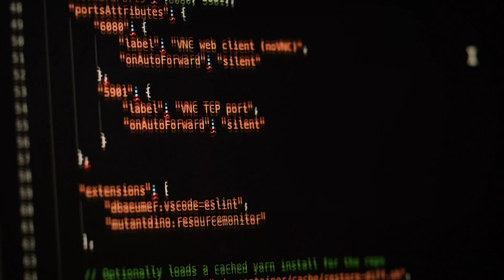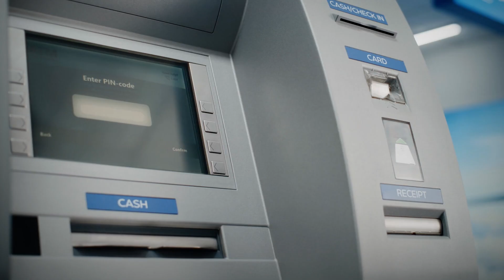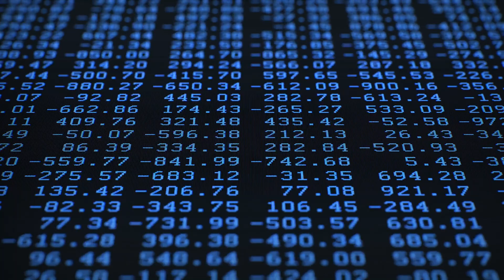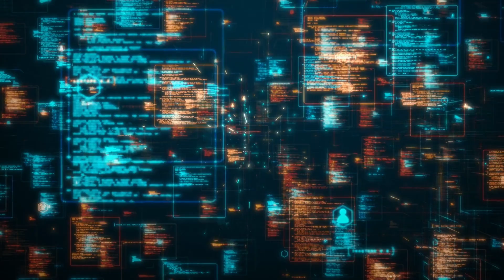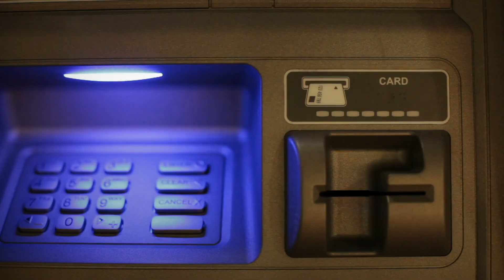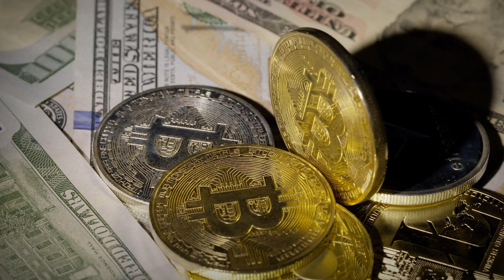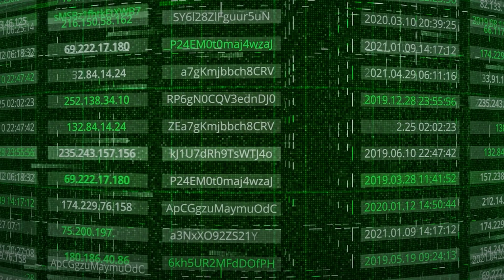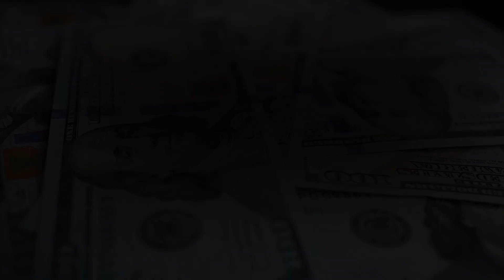How Hackers Stole $1 Billion Without Touching a Bank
They didn’t break into vaults or hold anyone hostage. Instead, they hacked the banks themselves. This is the true story of the Carbanak gang — a group of hackers who stole nearly $1 billion from financial institutions around the world. From fake emails to malware and remote ATM attacks, this heist changed how banks think about security forever.

CHAPTERS

0:00 - Opening
0:58 - The First Signs of the Heist
2:56 - How the Hackers Operated
4:58 - The Global Spread and Detection
7:03 - The Slip-Up in Taipei
9:09 - Tracing the Mastermind
11:20 - The Aftermath and Lessons